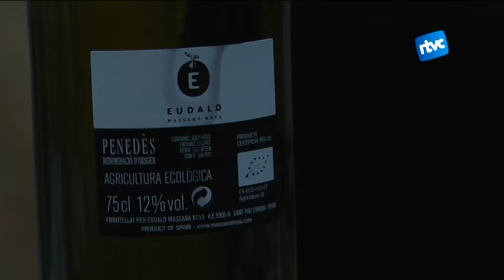03 Festa Major 2015 - DIVENDRES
Resum dels actes de la Festa Major del 14/8/2015: guerra de farina al Polvorí,  Jam de Dansa, baixada de carros d'El Polvorí,  concert d el'orquestra Metropol,  vesprades del Garitu, concert de Doctor Prats i Los Barranquillos,  Sopar KM 0 d'El Polvorí, premis Botifler de l'Any i concert de Zoo al Polvorí.